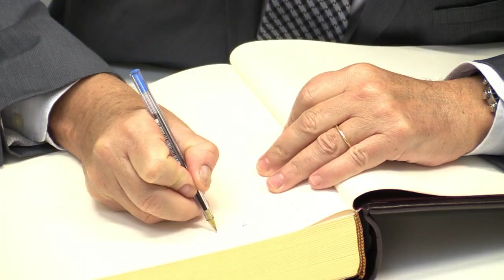Inauguració nou hospital d'Olot - Visita - 2014